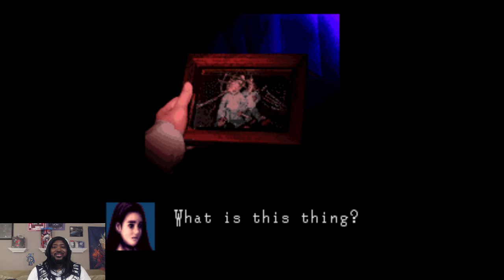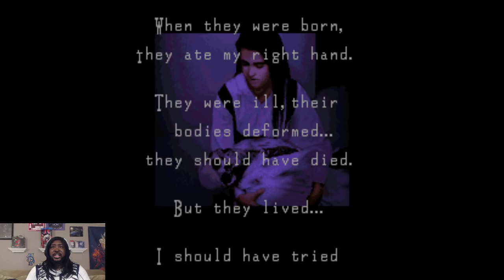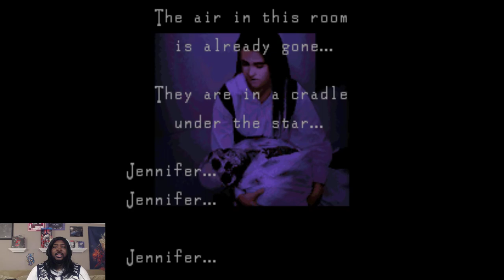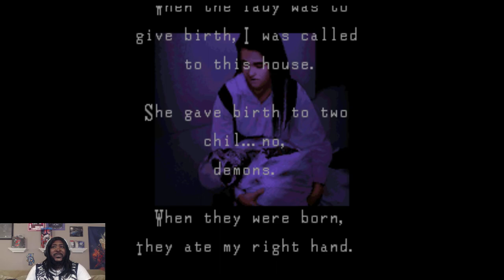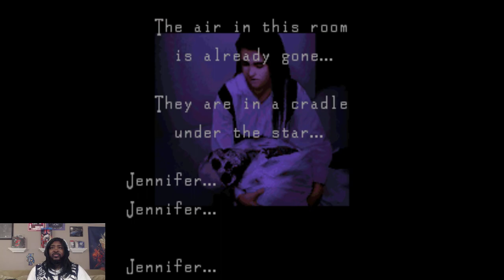SlyJennifer Plays Clock Tower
A Halloween Tradition unlike any other!  We start our Spoopy Stream with a playthrough of Clock Tower!